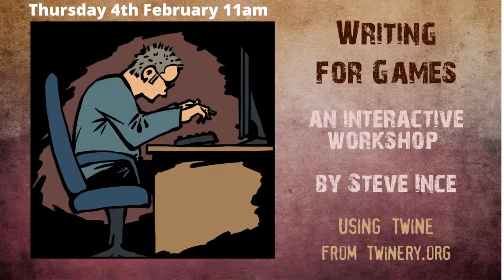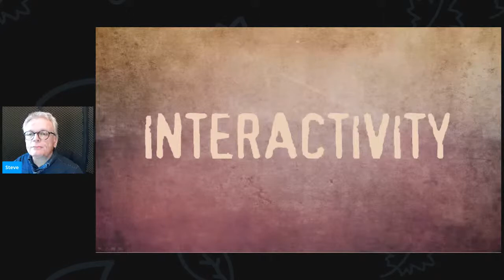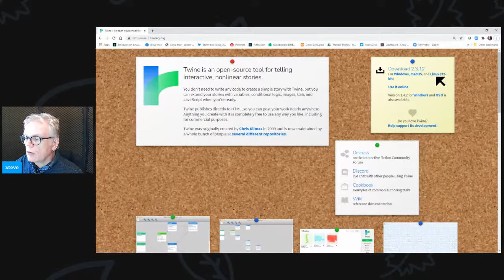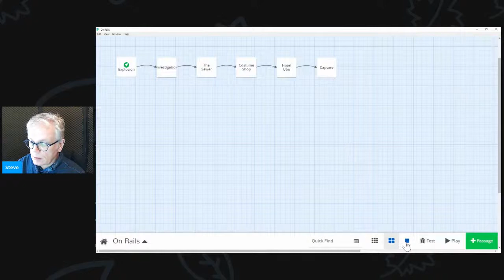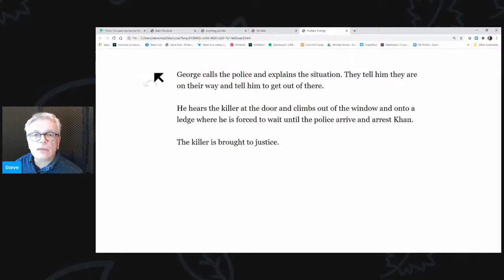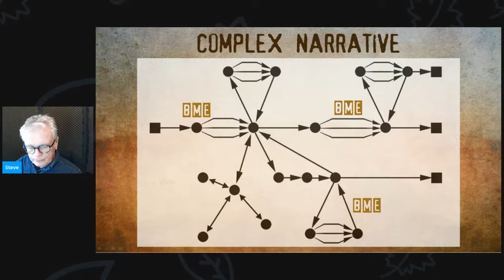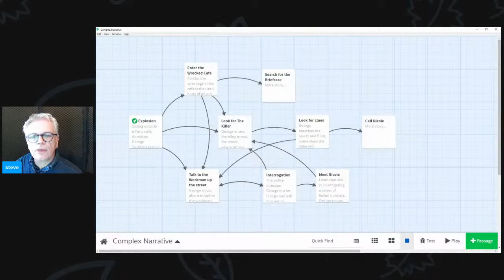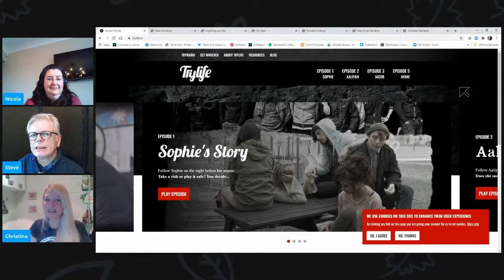Writer-in-Residence: Writing For Gaming with Steve Ince (part 1)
Gaming writer and designer Steve Ince shares how to write exciting stories for different types of gaming.  You may wish to download 'Twinery' (version 2.3.12) if you want to join in real time.